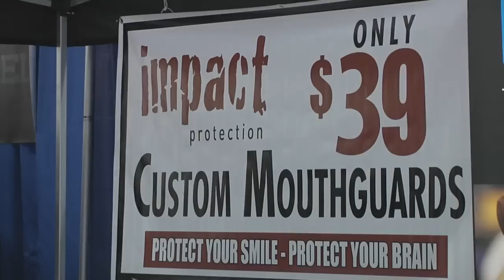Let's Play Hockey Expo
The Let's Play Hockey Expo is the world's largest consumer hockey show, drawing over 40,000 visitors over two days at the St. Paul RiverCentre.